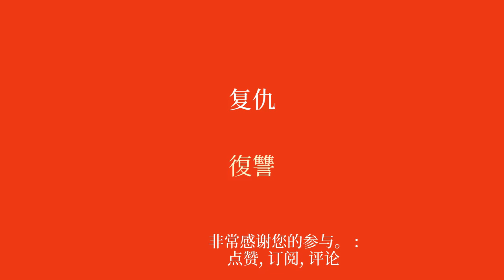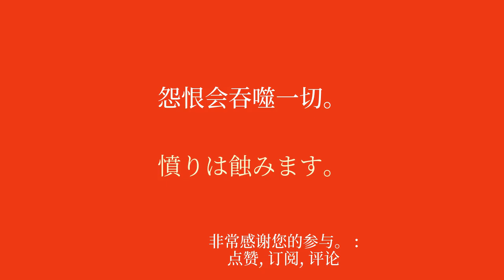为海外初学者学习日语